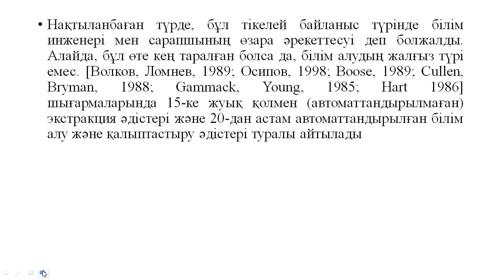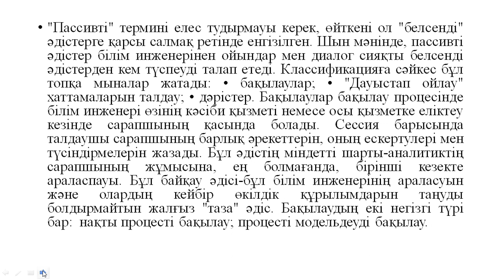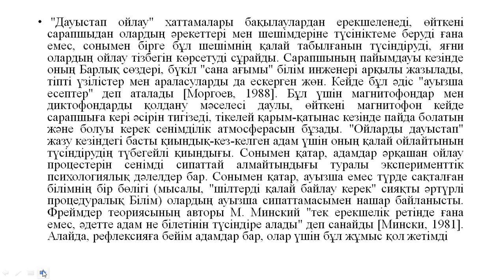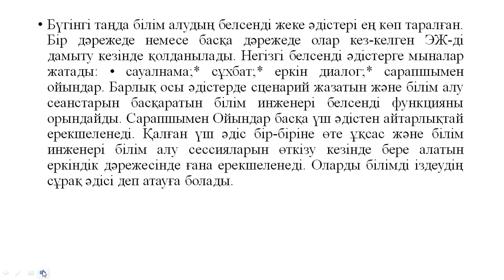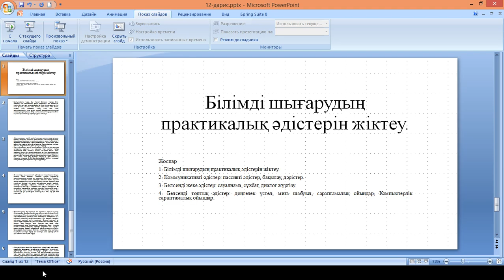Капарова Л.Е. ЖИ ж НЖ. 12 дәріс